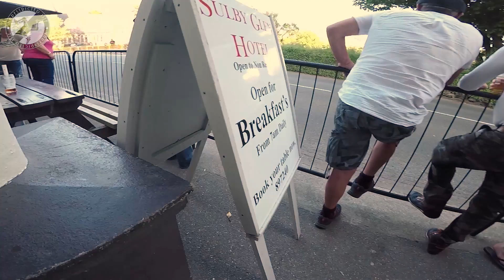TT Spot Guide & Spectating - Sulby Bridge & Straight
Two retirements this evening! Footage of the superstocks & super bikes from two points in Sulby, both accessible while roads are closed, just 5 minutes away from each other!